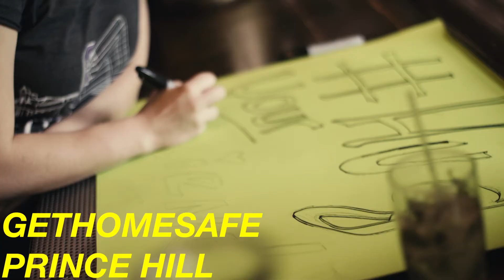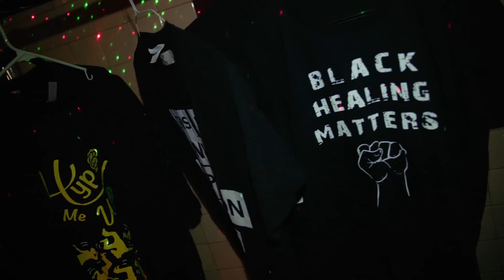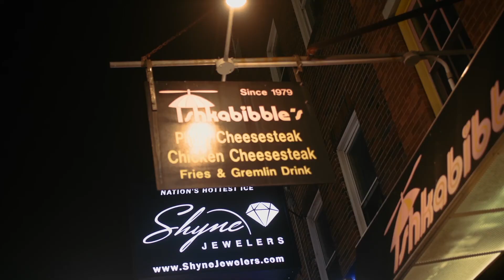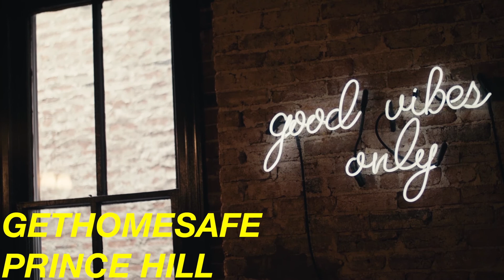The Juice - " part 1" Mental Health Monday/ GetHomeSafe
This my why.

( shot and edited by @Machina.media on ig )